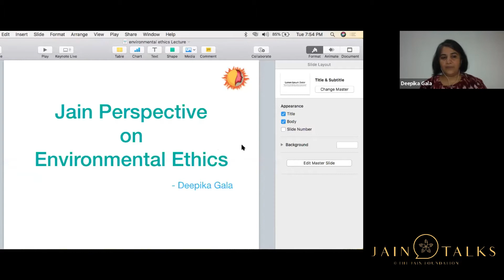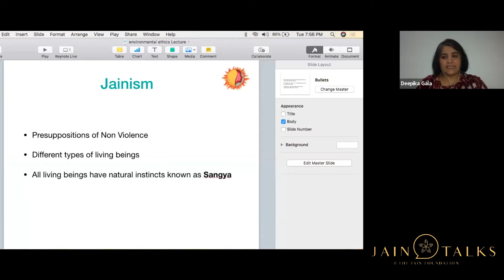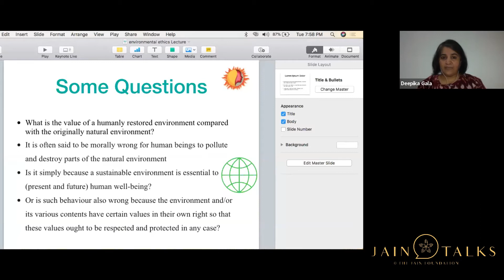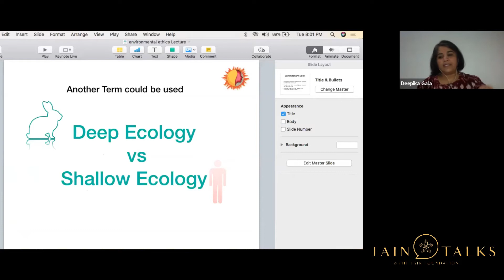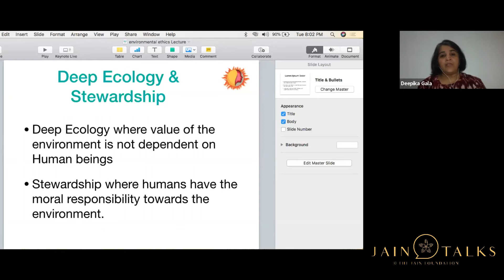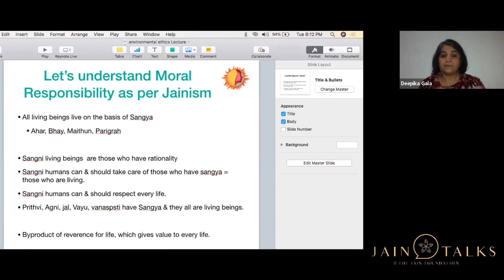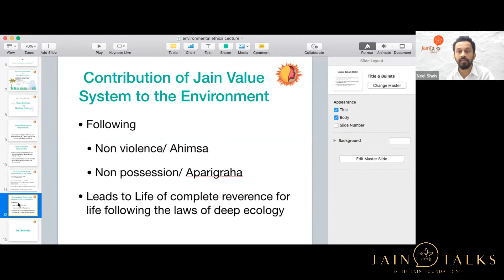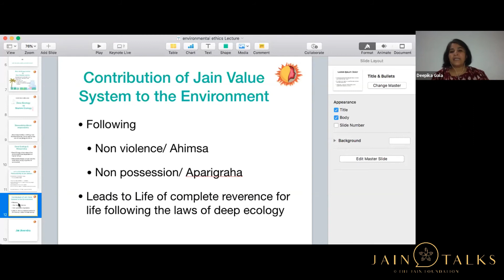Jain Talks 43B - Jain Perspective on Environmental Ethics | Mrs. Deepika Gala